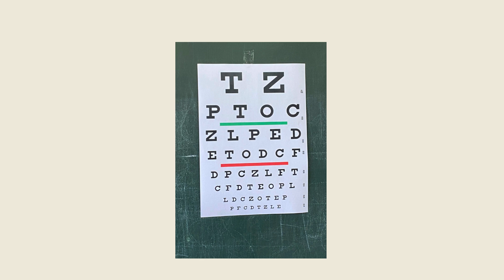VIDEO SENTITS segon